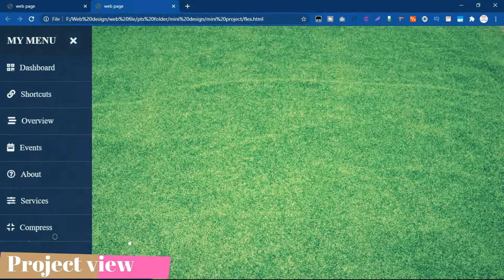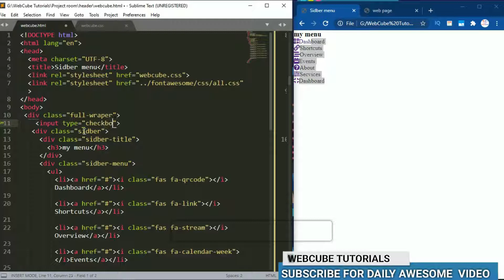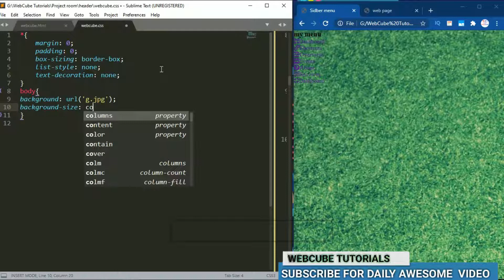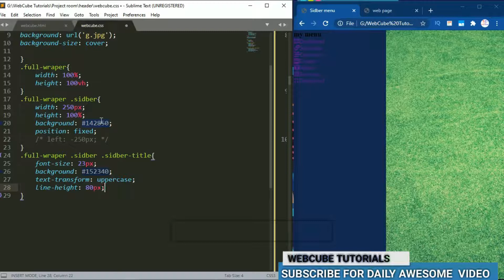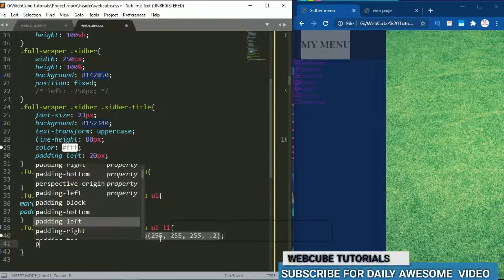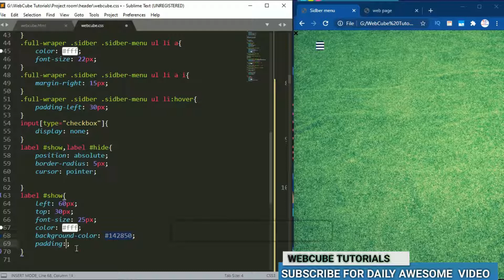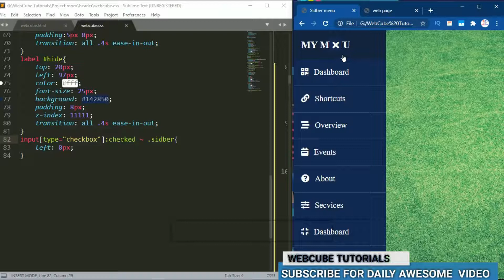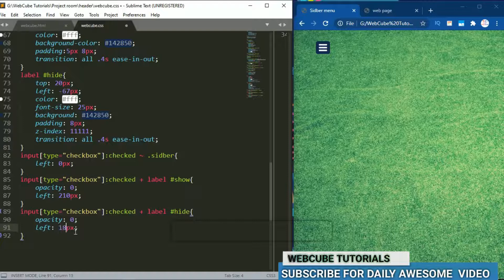Sidebar Toggle Menu using HTML & CSS step by step 🔥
👉 "Hey Guys" in this video i want to show "Sidebar Toggle Menu using HTML & CSS";